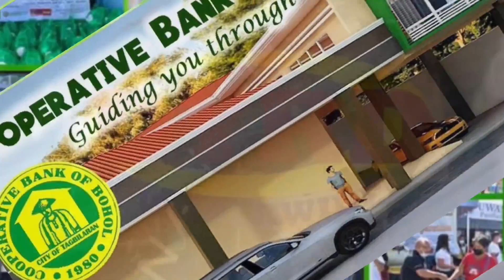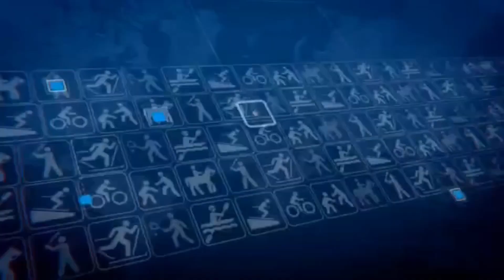DYRD BREAKFAST NEWS - FEB. 26, 2024